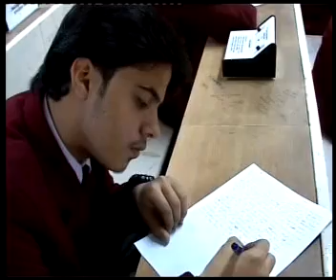Exam Stress by Expressions India